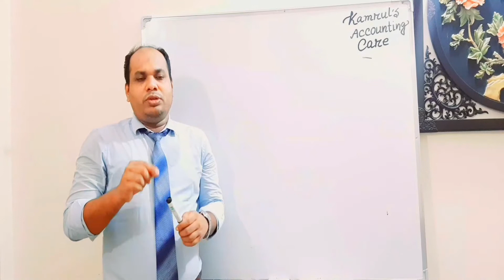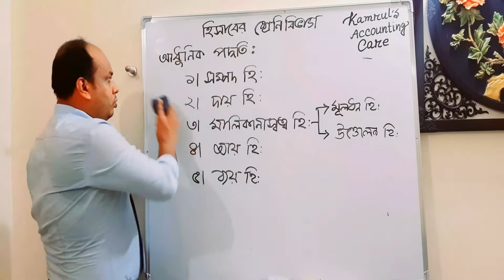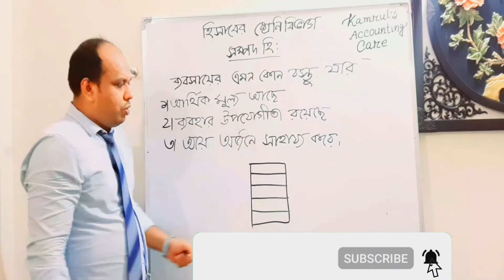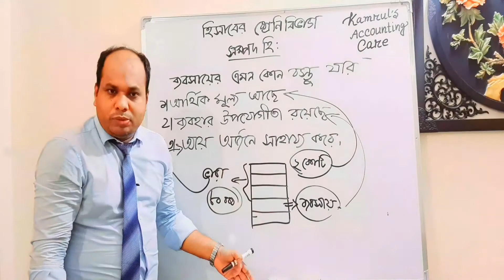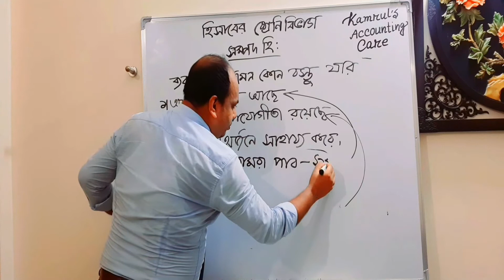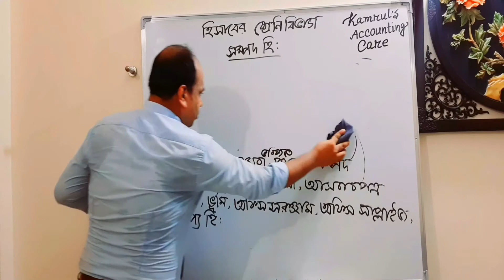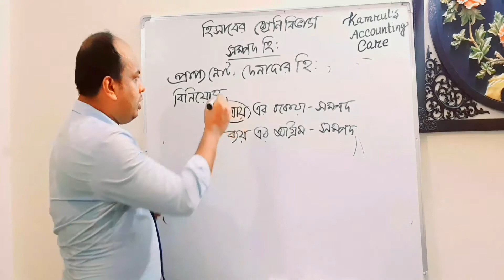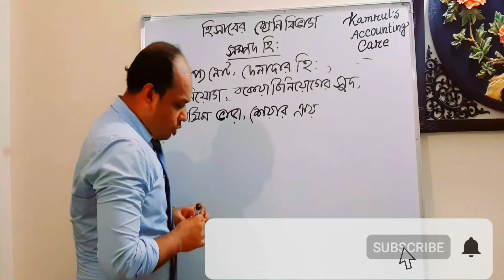Episode 13:Accounting/হিসাবের শ্রেণি বিভাগ(আধুনিক পদ্ধতি)/সম্পদ হিসাব/Assets Account/SSC,HSC & BBA